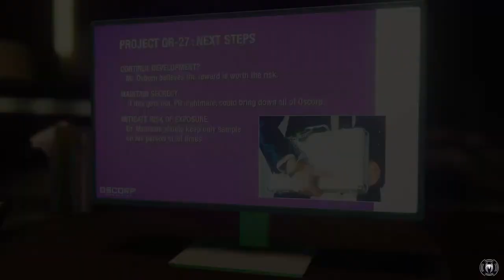(Ultimate Mode) It's Spider Halloween - Marvel's Spider-Man Remastered PC - Gameplay Part 7